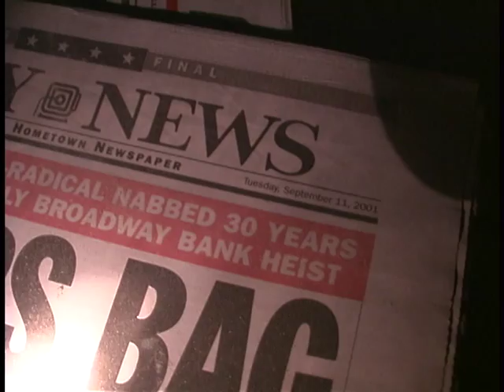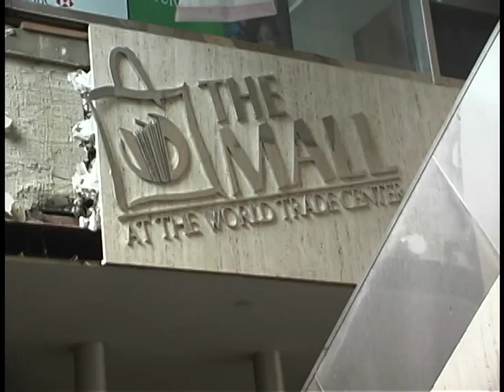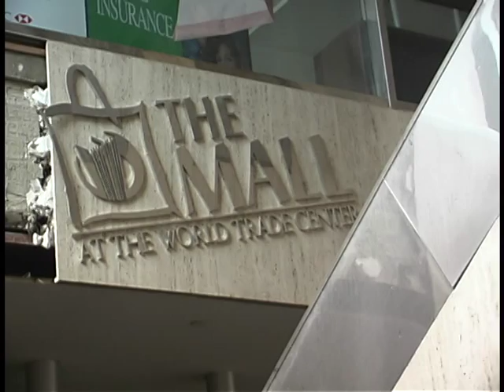Kurt Sonnenfeld Footage - Clip 43 of 52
Kurt Sonnenfeld is a videographer for FEMA prior to 2002 and was one of four FEMA photographers who were given exclusive access to Ground Zero following the September 11 Attacks in New York in 2001.